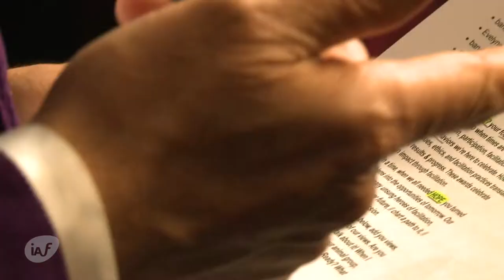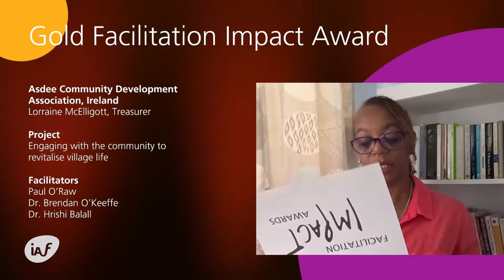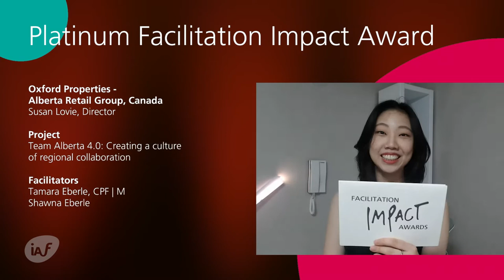Facilitation Impact Awards 2021 - Highlights in 3 minute - IAF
Here are the highlights of the Facilitation Impact Awards!
Three minutes that capture the music, interaction and atmosphere. Many thanks to the event team: Celeste Brito, Gillian Chambers, Jeffer London, Julia Donohue, Paulina Venho, Rachel Song-Yeon Kim, Shalaka Gundi and Tim RW Yates for taking the awards to new heights this year!

Check-out the 30 minute event film too!

Facilitation Impact Awards are a celebration of the impact of facilitation - and let's you meet the people behind the projects. The International Association of Facilitators (IAF) honours silver, gold or platinum projects for achieving a positive and measurable impact through excellence in facilitation. Hosted by the IAF, the awardees span the globe, and are not necessarily IAF members.

Project team:
Julia Donohue, Project Lead
Jeffer London, MC & Event Design
Tim RW Yates, Film Direction
Paulina Venho, Howspace Event Platform
Shalaka Gundi, Interactivity Design
Celeste Brito, Presenting Silver Awards
Gillian Chambers, Presenting Gold Awards
Rachel Song-Yeon Kim, Presenting Platnium Awards

The International Association of Facilitators (IAF) was formed in 1994 and has a rich history of participatory development. From our past has emerged some of the foundational tools of the facilitation profession, including the IAF Statement of Values and Code of Ethics and the Core Facilitation Competencies.

Today, the Association is growing worldwide, fueled in large part by the growth and activities taking place within national and local IAF Chapters.